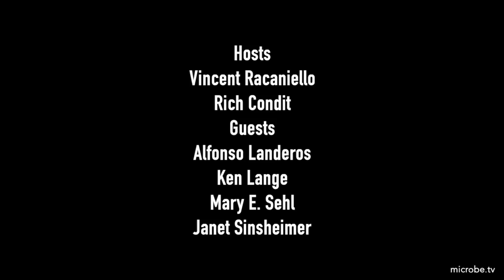TWiV 653: Back to school with COVID-19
Alfonso, Ken, Mary and Janet join TWiV to explain their modeling of school reopening strategies during the SARS-CoV-2 pandemic.